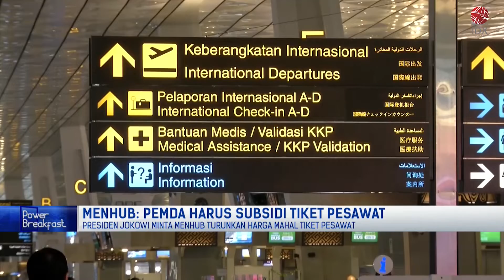Menhub: Pemda Harus Subsidi Tiket Pesawat | POWER BREAKFAST 19/08/2022